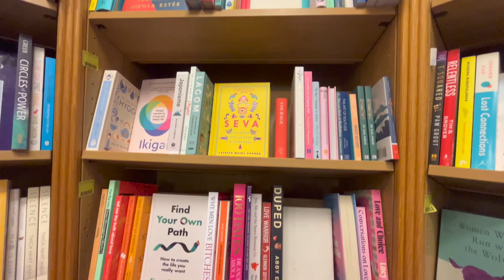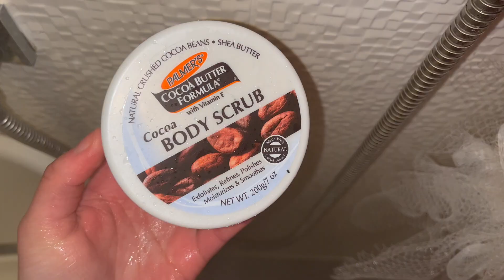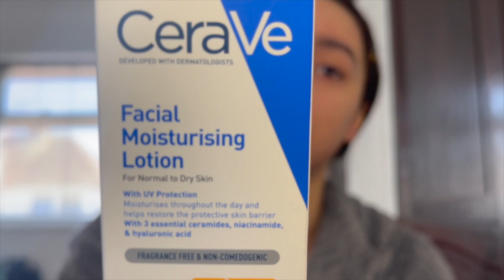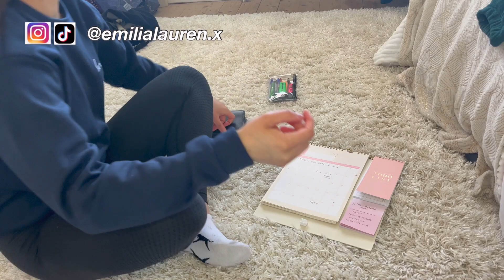A SPRING RESET | cleaning, working out, shopping & getting back into a routine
I am doing all things productive and just really tryna get my life back together after having a few months of not feeling myself during the winter months. I personally thrive of off sunlight etc, so basically spring and especially summer. The hot days are coming and I'm here for itttt. Anyways I hope you enjoy this video.